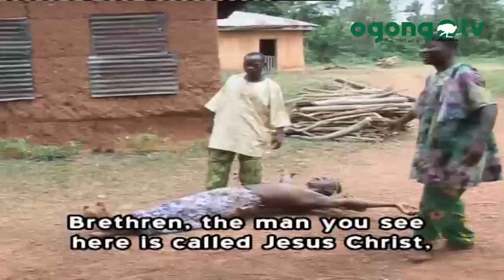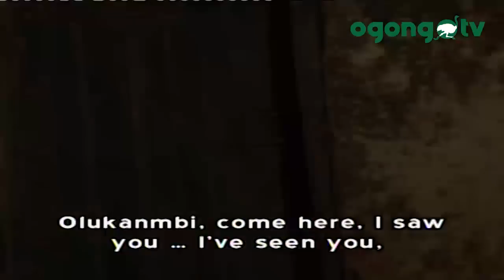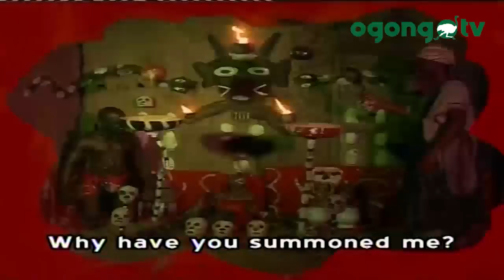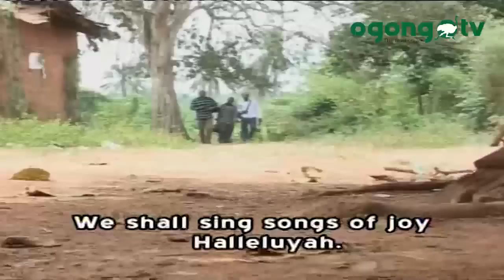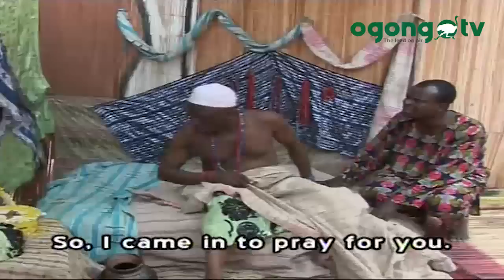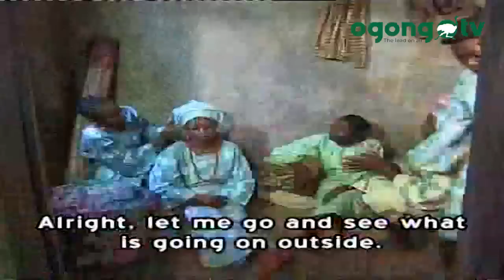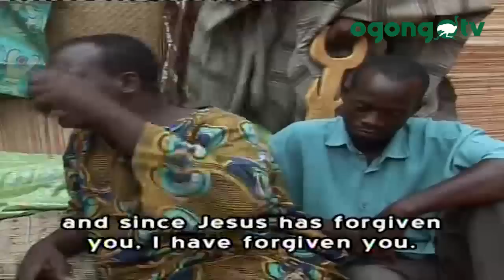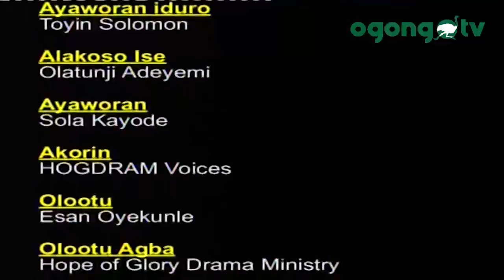ORISA NLA|| GOSPEL MOVIE||NIGERIAN MOVIE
You can watch  other good, soul lifting movies of mount Zion films production, latest mount Zion Movies,  Damilola Mike Bamiloye Movies, Mike Bamiloye's Movies, fejosbaba Movies, Calvary Movies, Evom Movies and Ogongo TV Movies .

Watch:
J0